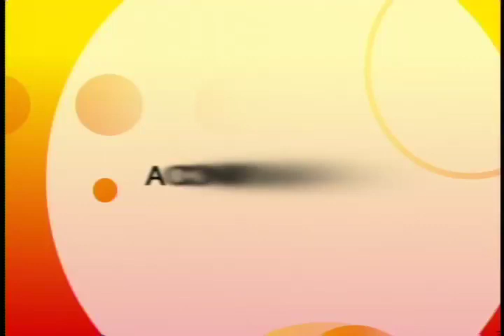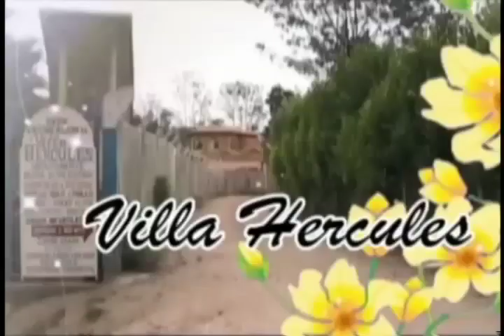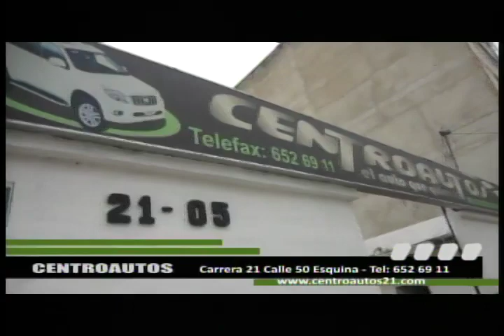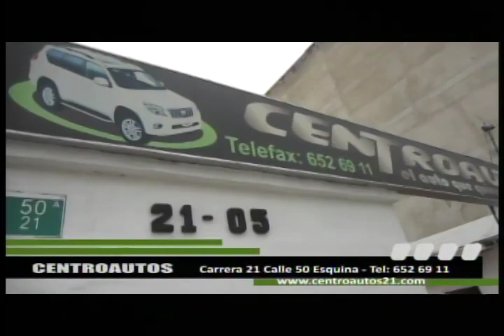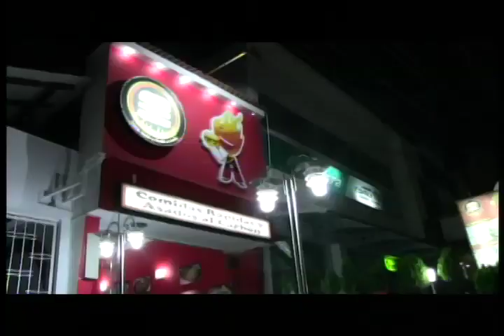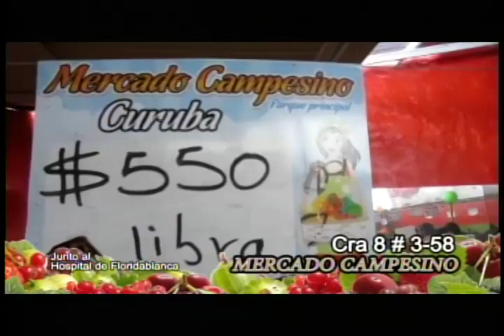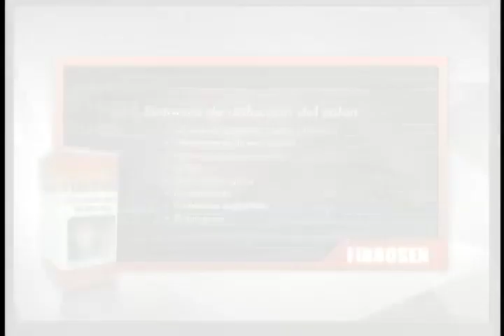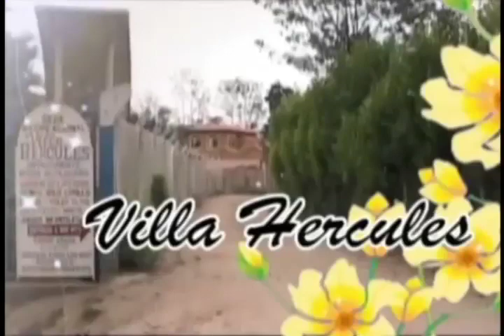Programa IMPACTO Lunes 4 Agosto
01- Robaron $260 Millones a PROSEGUR Transportadora de Valores cuando cargaban Cajero Mesón Bucaros -
02. San Gil Integración 100 Motociclistas 5 Clubes Alto cilindraje de Bucaramanga -
03- Bikers en Parada Integración en Puente Pescadero -
04- Cesar Camacho Informa Calendario Eventos Moteros  -
05- Estos son 100 de 200 Bikers de Alto Cilindraje de Bucaramanga -
06- Barrancabermeja  Grave estado Mujer agredido por Ex marido que mato a cuchillo su hijo 5 años -
07- Accidentes Av Rosita Cra 21 y Cra 27 -
08- Rionegro , Via Bucaramanga -Costa caribe 1.570 Kilos Marihuana incauto Policia Carreteras -
09- San Gil 4 Atracadores robaron Elementos valor. $ balazos a residentes vivienda -
10- Rio Madgalena se seca y causa Problemas a Navegación-
11- Ocaña Via Cucuta Ocaña por Supuesto Carro bomba,q resultó ser Automóvil abandonado -